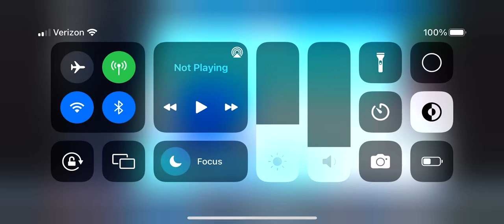Sonic effects: sonic prime effects; Sonic’s scream 3